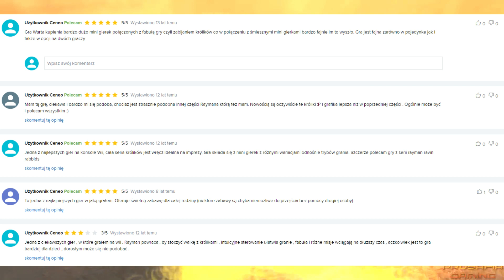"Najśmieszniejsza" gra mojego dzieciństwa, którą znienawidziłem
zgubiłem pop filtr słabo

a 1 kwietnia epicki dzien hihi haha